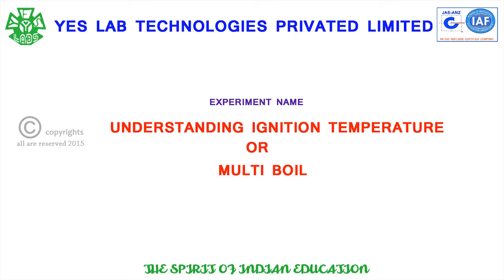UNDERSTANDING IGNITION TEMPERATURE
TESTING IGNITION TEMPERATURE